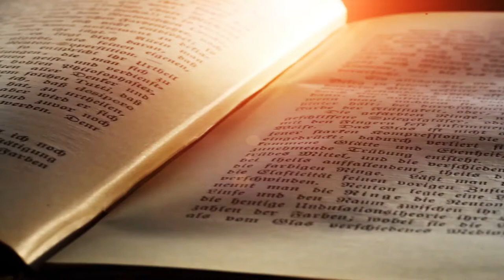Поради психолога Хандра